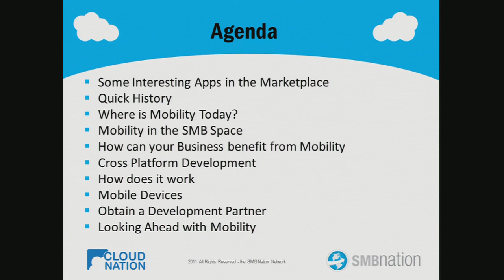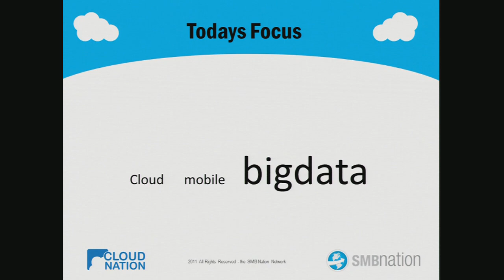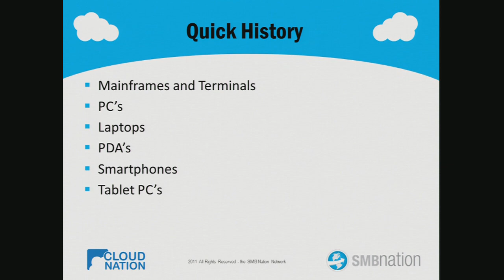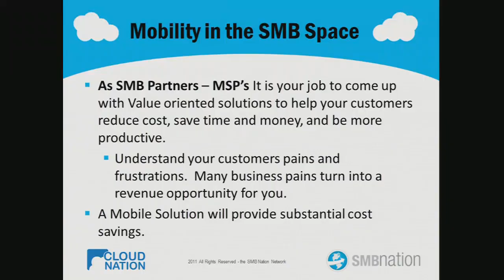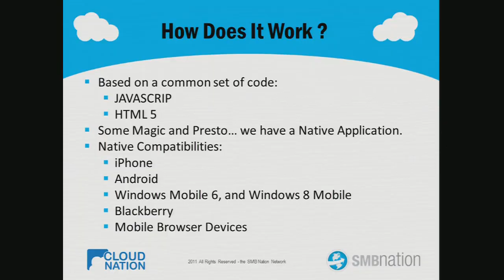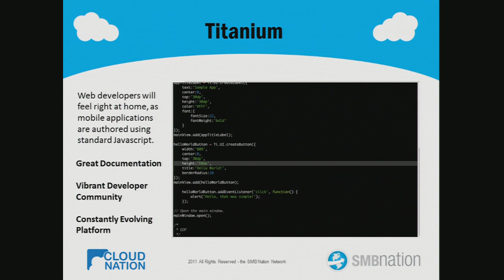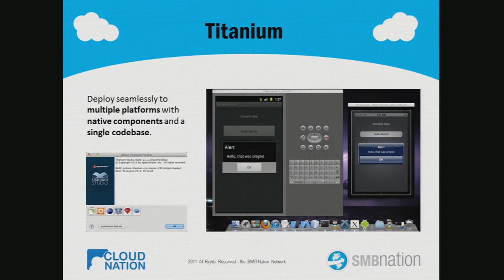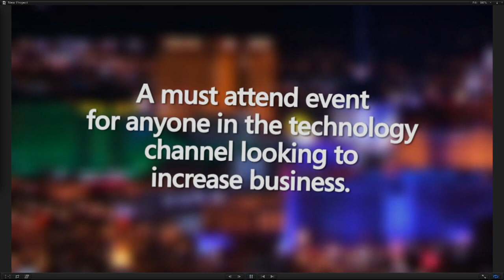GS4 Taking a Step Forward with Mobility Michael Macho